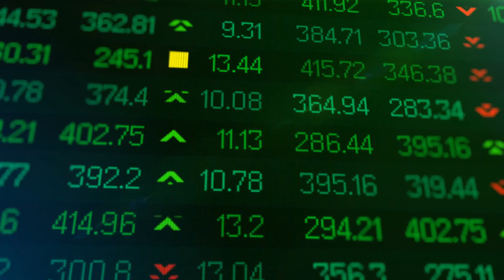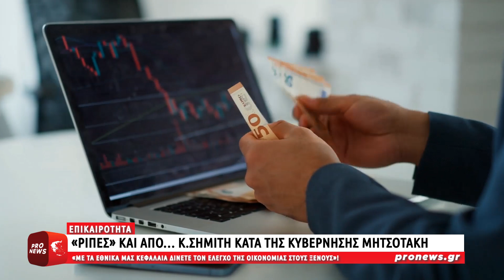Κ.Σημίτης κατά Μητσοτάκη: «Με τα εθνικά μας κεφάλαια δίνετε τον έλεγχο της οικονομίας στους ξένους»!